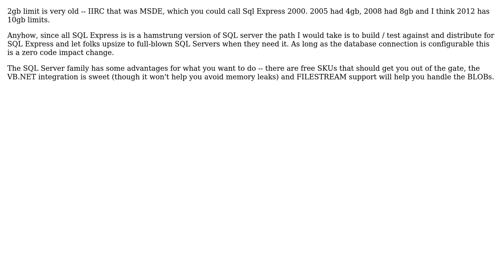Software Engineering: How should I evaluate the Database Solution for Large Data Application?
With thanks & praise to God, and with thanks to the many people who have made this project possible! | Content (except music & images) licensed under CC BY-SA | Music | Images & others | With thanks to user Wyatt Barnett user GuarDian and the Stack Exchange Network Trademarks are property of their respective owners. You are responsible for your own actions.